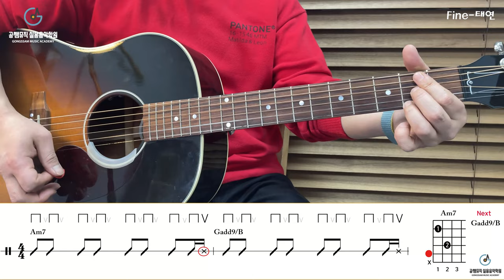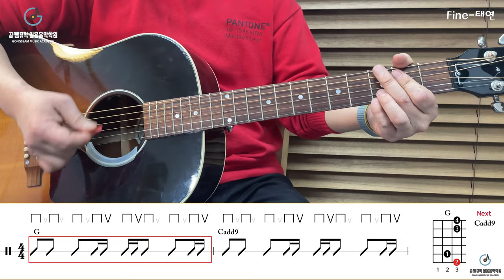'Fine-태연' Tutorial[강의 l Acoustic Guitar Cover l 통기타 레슨]